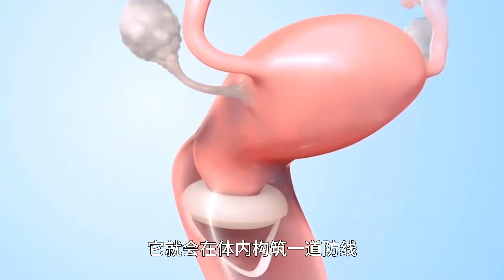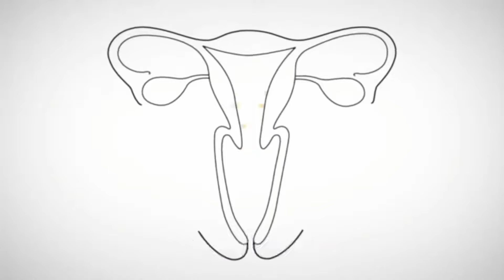防渣男神器！99%的女性都不知道，避孕海绵是怎么用的？